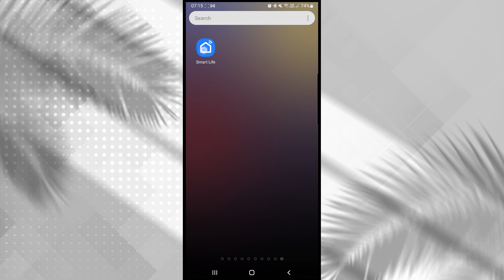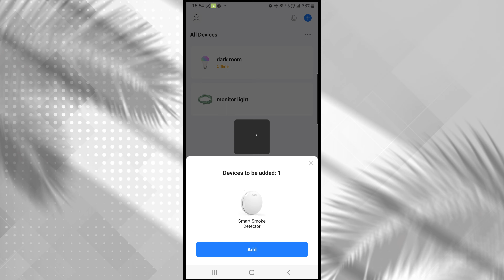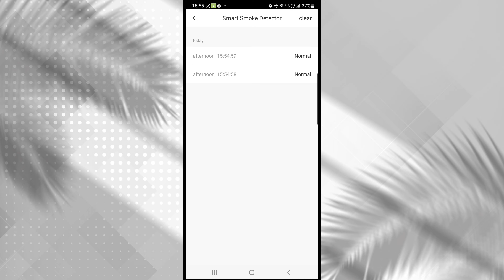XINDUM Smoke Detector Wifi [vlog_027]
I decided to replace simple smoke detector with new one. The new smoke detector has wifi. Short unboxing video. There is nothing more to say. It's looks like it's working as it should. I hope I never get any messages from this device to my phone :)